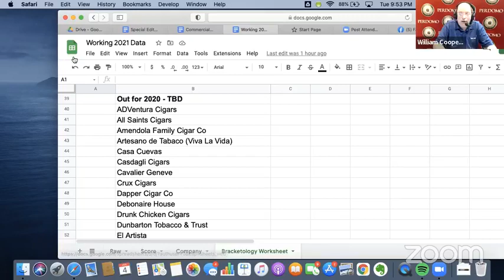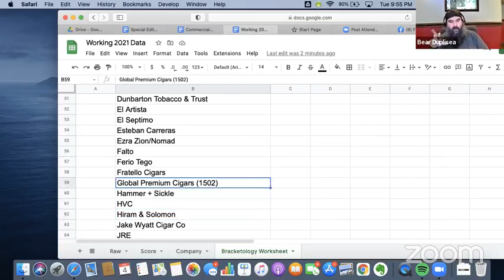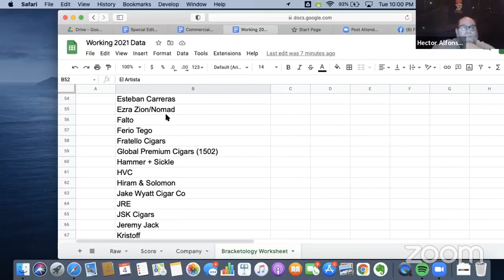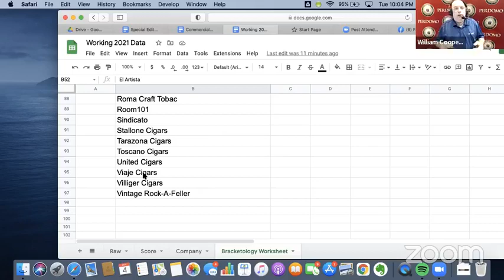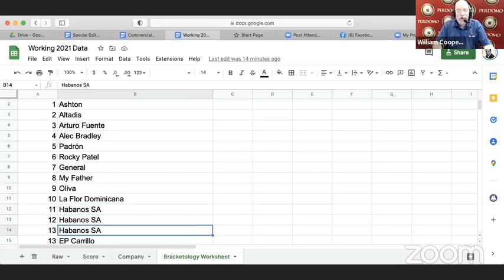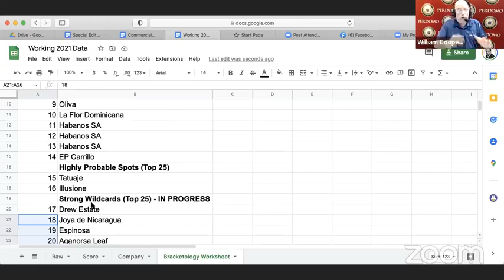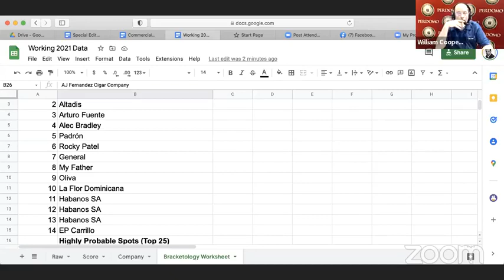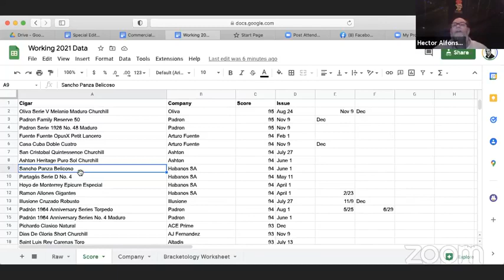Prime Time Special Edition 113: The Unofficial CA Top 25 Pre-Game Show 2021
It’s bracketology meets the cigar industry. Tonight on Special Edition 113, it’s one of our most popular annual shows we do as we do our unofficial preview what to expect on the Cigar Aficionado Top 25 this year.

This year, Bear and I will be joined by Ben Lee, Erron Nielsen, and Hector Alfonso Sr. of Espinosa. Cigars.

Whether you love or hate this list, it’s the most polarizing one and we will break it down – Prime Time style.

Born on a live stream five years ago before there was a Prime Time Show, this has now evolved into an annual tradition. On this show, we bring to you a comprehensive preview on what to expect on the CA Top 25. We will not only be making predictions, but we will look at dark horses, who is on the bubble, and who could miss the list.